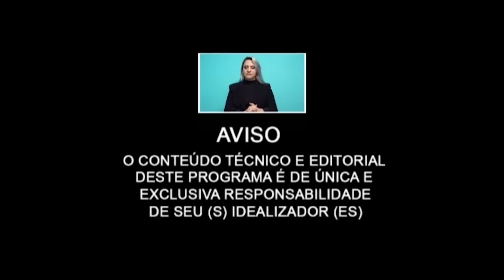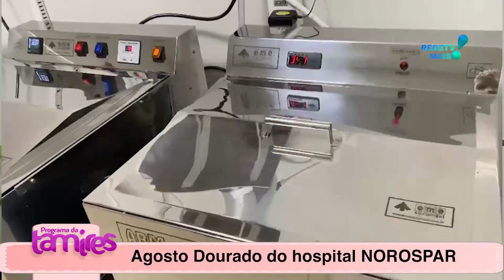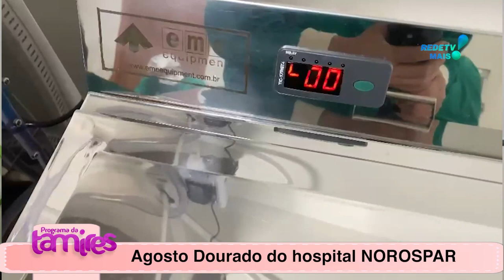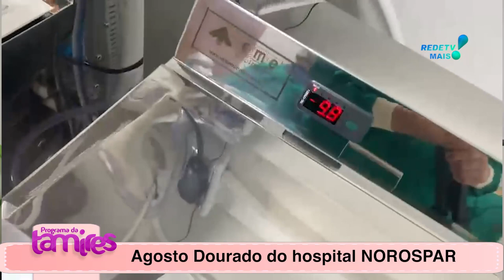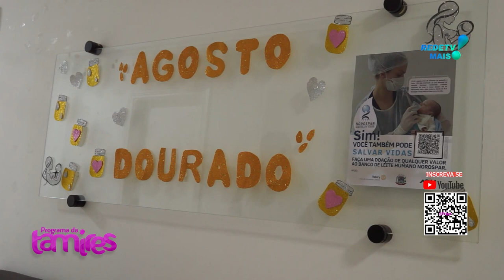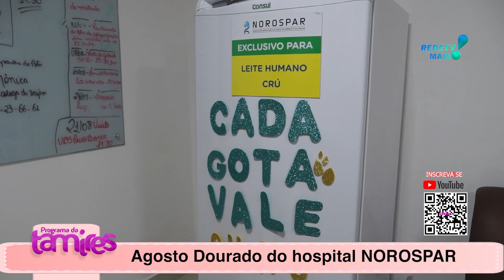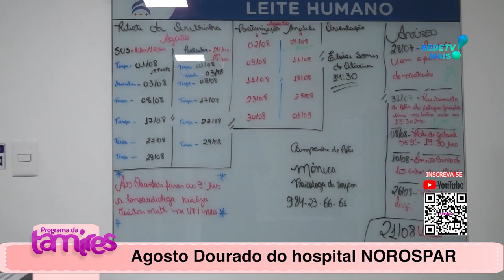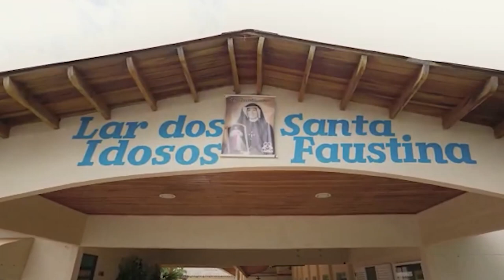Conheça a WHEY PROTEIN e teremos também o Agosto DOURADO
Dr. Cristiano Barzon  em Conheça a WHEY PROTEIN e Dr. Luiz França falando sobre  o Agosto DOURADO do HOSPITAL NOROSPAR .